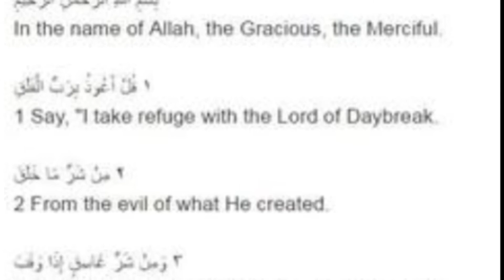#8 Reciting SURAH AL FALAQ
INSHA'ALLAH YOU GUYS can Do IT! HOPE YOU ENJOYED the video and hopefully learned SURAH AL FALAQ!😊. In these SURAH videos I want you to memorize the Qur'an so you could be hifizul Qur'an INSHA'ALLAH. ASSALAMU ALAIKUM WARAHMATULLAHI WABARAKATU.